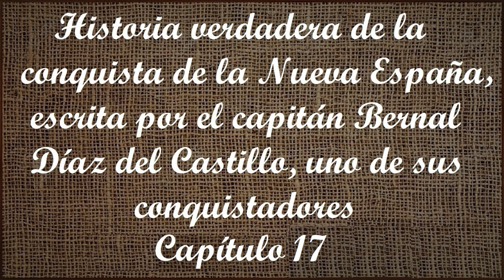Capítulo 17 de la Historia verdadera de la conquista de la Nueva España de Bernal Díaz del Castillo